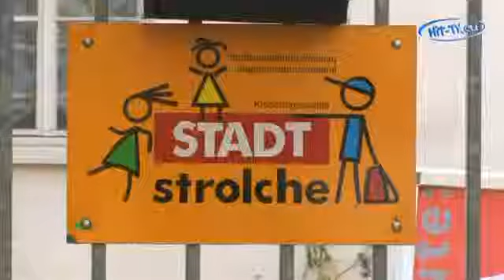Streik von Kita Mitarbeiterinnen in Zwickau (Sachsen) 26.05.200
Streik von Kita Mitarbeiterinnen in Zwickau (Sachsen) 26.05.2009